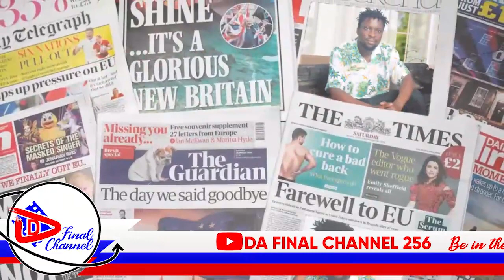MAAMA FIINA ALUMBIDDWA KU BUTAMBI BWEYATADDE. ALEKU EYEYISE MUKWANO GWA BINDEEBA NAYE BIMUTABUKEDDE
TRENDING STORIES